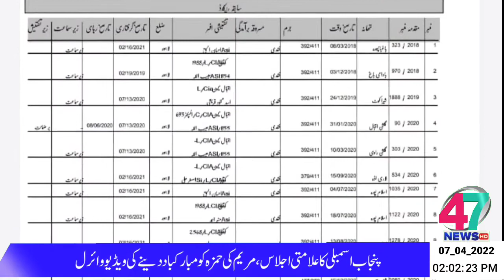HEADLINE 07_04_2022